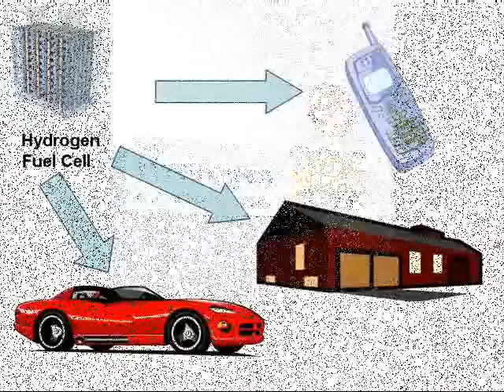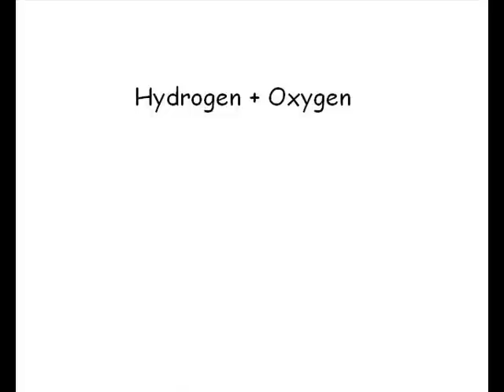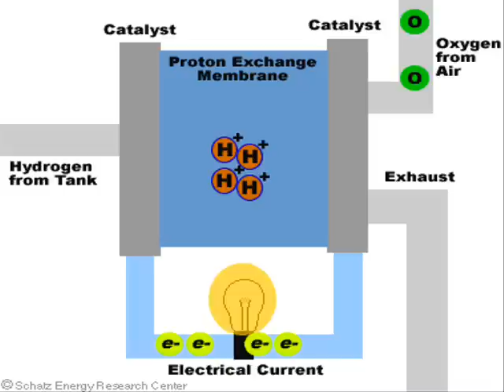Brændselscelle sang.wmv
Brændselscelle sang med covermusik fra Stevie Wonder & Paul McCartney's Ebony and Ivory.